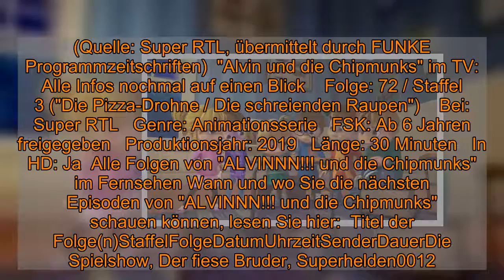"Alvin und die Chipmunks" am Samstag verpasst?: Wiederholung von Episode 72, Staffel 3 online und im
"Alvin und die Chipmunks" am Samstag verpasst?: Wiederholung von Episode 72, Staffel 3 online und im TV  Am Samstag (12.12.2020) gab es eine weitere Episode der Animationsserie "Alvin und die Chipmunks" im TV. Sie haben die Folge nicht sehen können? Wo und wie Sie die Wiederholung der Episode "Die Pizza-Drohne / Die schreienden Raupen" schauen können, ob im klassischen Fernsehen oder online, erfahren Sie hier bei news.de.    Am Samstag (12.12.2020) wurde um 9:35 Uhr eine weitere Episode "ALVINNN!!! und die Chipmunks" im Fernsehen übertragen. Sie haben die Animationsserie bei Super RTL nicht sehen können und wollen die Episode 72 aus Staffel 3 ("Die Pizza-Drohne / Die schreienden Raupen") aber auf jeden Fall noch sehen? Schauen Sie doch mal in der Super RTL-Mediathek vorbei. Diese bietet online zahlreiche TV-Beiträge als Video on Demand zum streamen - auch und vor allem nach der jeweiligen Ausstrahlung im Fernsehen. In der Regel finden Sie die Sendung nach der TV-Ausstrahlung online vor. Leider gilt das nicht für alle Sendungen. Eine Wiederholung bei Super RTL im klassischen TV wird es in nächster Zeit leider nicht geben.   "Alvin und die Chipmunks" im TV: Darum geht es in "Die Pizza-Drohne" 1. Geschichte: Simon entwickelt eine Pizza-Drohne, die dem Pizza-Lieferanten Pizza König unter die Arme greifen soll. Doch ein Software Fehler veranstaltet ein großes Chaos... 2. Geschichte: Alvin findet im Keller alte Schallplatten von den "schreienden Raupen", auf denen Dave als Mitglied der Band zu sehen ist. Daraufhin nehmen Alvin und Simon Kontakt zu den "schreienden Raupen" auf, um mehr über Daves Vergangenheit zu erfahren. (Quelle: Super RTL, übermittelt durch FUNKE Programmzeitschriften)  "Alvin und die Chipmunks" im TV: Alle Infos nochmal auf einen Blick    Folge: 72 / Staffel 3 ("Die Pizza-Drohne / Die schreienden Raupen")    Bei: Super RTL   Genre: Animationsserie   FSK: Ab 6 Jahren freigegeben   Produktionsjahr: 2019   Länge: 30 Minuten   In HD: Ja  Alle Folgen von "ALVINNN!!! und die Chipmunks" im Fernsehen Wann und wo Sie die nächsten Episoden von "ALVINNN!!! und die Chipmunks" schauen können, lesen Sie hier:  Titel der Folge(n)StaffelFolgeDatumUhrzeitSenderDauerDie Spielshow, Der fiese Bruder, Superhelden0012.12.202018:55 UhrSuper RTL45 MinutenDer Tourbus, Die Spielshow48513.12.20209:35 UhrSuper RTL10 Minuten7 Folgen am Stück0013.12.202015:50 UhrSuper RTL65 MinutenFamilientherapie, Der kleine Roboter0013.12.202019:00 UhrSuper RTL40 MinutenEin peinliches Geheimnis, Pflegestress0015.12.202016:00 UhrSuper RTL30 MinutenDas Völkerballturnier, Vorsicht Internet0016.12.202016:00 UhrSuper RTL30 MinutenZu schön, um wahr zu sein, Die beste Party aller Zeiten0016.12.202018:55 UhrSuper RTL40 MinutenGroßer Bruder Theodore, Internet-Liebling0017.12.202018:55 UhrSuper RTL40 MinutenDie verdeckte Operation, Der Zeitungsjunge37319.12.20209:35 UhrSuper RTL30 Minuten (Die Angaben zur Staffel- und zur Episodennummer werden von den jeweiligen Sendern vergeben und kö